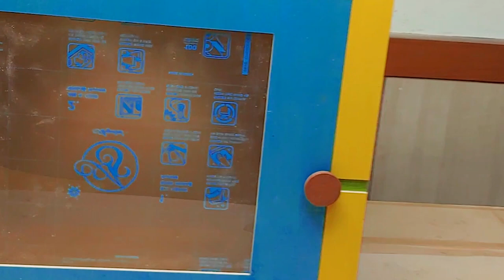3D Printer Enclosure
3D Printer Enclosure

00:00 CNC cutting
02:12 Sanding
03:07 Assembling
06:24 Attach acrylic plate
07:18 Attaching door
08:17 Making door handle
09:43 Attaching an LED light
10:44 3D printer enclosure